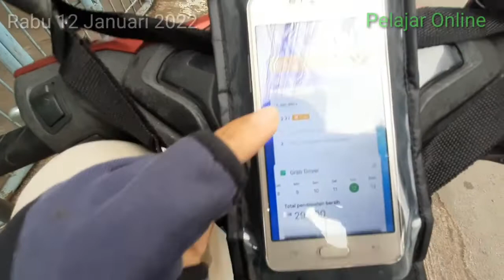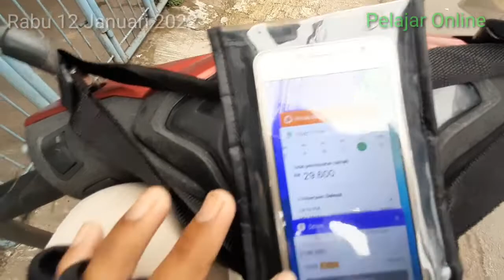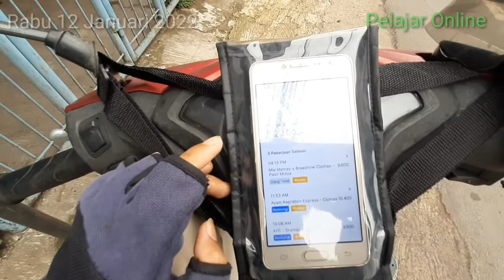COBA NGE BID PAKAI HP KENTANG (SAMSUNG J2 PRIME) GRAB DAN SHOPEEFOOD